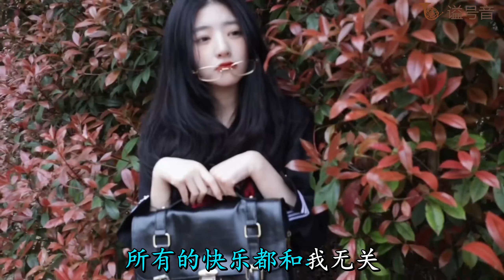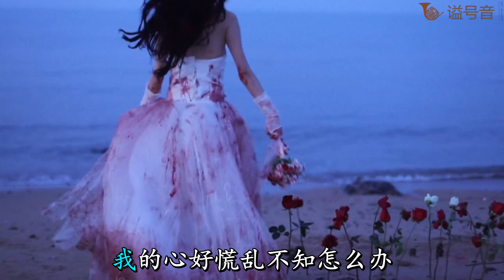梦然 - 没有你陪伴真的好孤单【歌词字幕 完整版高清无损音质】♫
梦然 - 没有你陪伴真的好孤单
作词：桑爱
作曲：路勇
城市的夜晚霓虹灯璀璨
点亮黑暗赶不走孤单
午夜和白天
不停的交换
游走在街头
一个人孤单
节日的狂欢情人的浪漫
所有的快乐都和我无关
无聊的工作
让人很心烦
我又想你了
你人在哪端
没有你陪伴
我真的好孤单
我的心好慌乱被恐惧填满
没有你的日子
我真的好茫然
整天就像丢了灵魂一般
我没有你陪伴
我真的好孤单
我的心好慌乱不知怎么办
没有你在身边
真的好不习惯
如果现在回头会不会太晚
无聊的工作
让人很心烦
我又想你了
你人在哪端
没有你陪伴
我真的好孤单
没有你的日子
我真的好茫然
我没有你陪伴
我真的好孤单
没有你在身边
真的好不习惯
没有你陪伴
我真的好孤单
没有你的日子
我真的好茫然
我没有你陪伴
我真的好孤单
没有你在身边
真的好不习惯